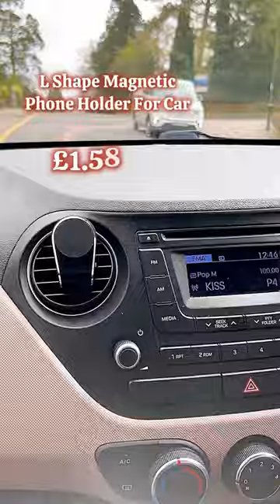Search my code [acl347366] to get £100 coupon bundle | Temu haul heatless curling tools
Unlock exclusive discounts by using the code [acl347366] to claim a £100 coupon bundle in this Temu haul featuring heatless curling tools. Explore innovative styling options without the risk of heat damage.

Hi Friends,
You are going to want to ⬇️ Download the Temu app using this link provided below to receive a coupon bundle worth 💰£100!

✨Product Links:
🔗 L Shape Magnetic Phone Holder For Car Magnet Cellphone Bracket Universal Car Phone Mount Handsfree Stand Phone Holder For Car - £1.58

🔗 Wireless headphones, LED power display do not need to worry about power, sound quality is clear, lasting - £3.42

🔗 1pcs Solid Color Hair Bonnet, Elastic Wide Band Satin Bonnets For Sleeping, Hair Bonnets For Women Braids Curly Hair Straight Hair, Bathroom Accessories - £0.69

🔗 Flexible Tripod Stand With Anti-slip Feature, Easily Adjustable And Compatible With Various Devices Such As Smartphones, Tablets, Action Cameras, Etc. It Has A Universal 1/4 Inch (approximately 0.6 Centimeters) Mount - £1.44

🔗 No Heat Hair Curling Rod Heatless Curls Headband Hair Curling Iron With Hair Ring And Hair Clip DIY Hair Styling Tools - £1.09

🔗 Non-slip Design Flexible Sponge Tripod Desktop Mobile Phone Video Stand - £1.26

🔗 Soft Silicone Hair Massage Brush - Silicone Shampoo Hair Brush - Hair Washing Comb, Skin-friendly, Soft And Comfortable, Exfoliates Scalp Dead Skin, Three Colors Available - £0.69

🔗 Simple Wardrobe, Classroom Dustproof Storage Wardrobe, Small Closet Shelf - £20.99